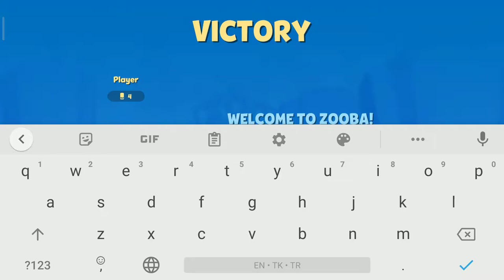First encounter with nix in zooba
zooba is a nice and fun game, in this video, I prepared how we first started